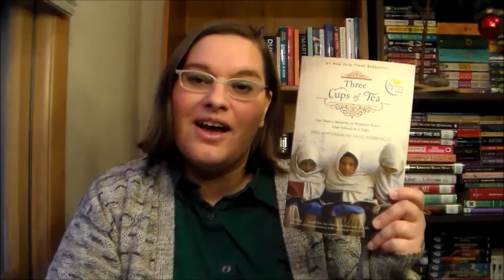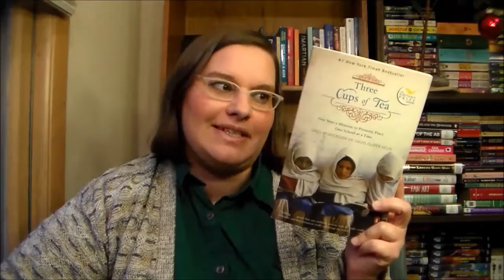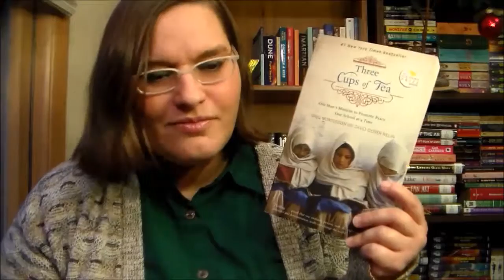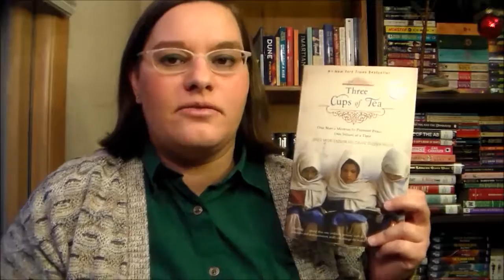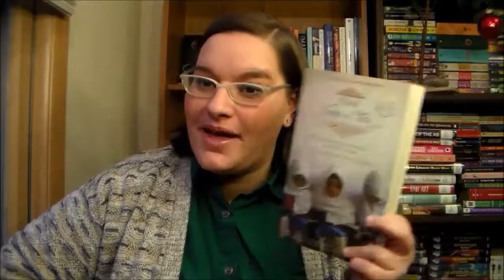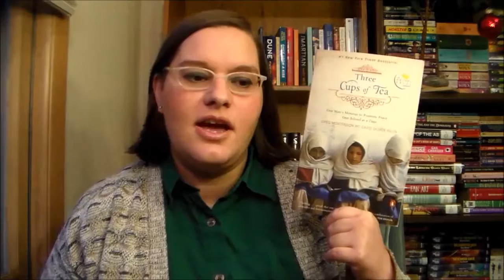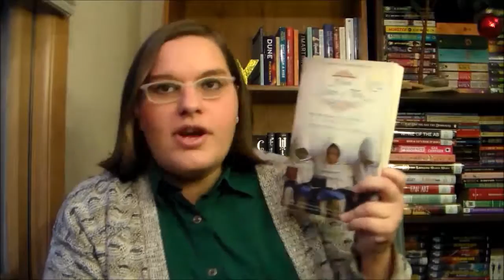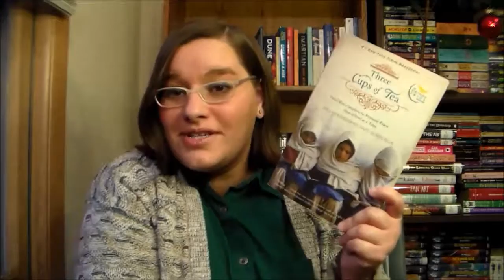Three Cups of Tea by Greg Mortenson and David Oliver Relin ~book review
Three Cups of Tea: One Man's Mission to Promote Peace ... One School at a Time by Greg Mortenson and David Oliver Relin